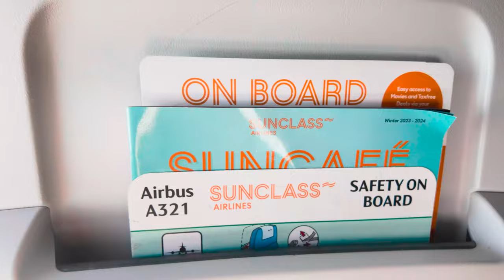Driving Up The 3rd Biggest Active Volcano In The World!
Title: Conquering the Heights: Epic Drive up the 3rd Biggest Active Volcano in Tenerife!

Description:

🌋 Prepare for the adventure of a lifetime as we embark on a jaw-dropping journey up the third-largest active volcano in the world right here in Tenerife! Join us as we conquer the heights, navigating winding roads with breathtaking vistas that will leave you in awe.

🚗 Buckle up and join our expedition to the summit, where the air gets thinner, the views get more surreal, and the excitement is at its peak. This is not just a drive; it's an exploration of nature's grandeur and the raw power of a dormant giant beneath our feet.

🌄 As we ascend, witness the landscape transforming before your eyes – from lush vegetation to moon-like volcanic terrain. We'll capture every moment, from the vibrant sunrise casting hues over the horizon to the panoramic views that stretch as far as the eye can see.

📸 Don't forget to bring your camera along, as you won't want to miss the opportunity to document the unique flora and fauna that call this volcanic landscape home. Keep an eye out for rare species that have adapted to the challenging conditions, making this journey not just thrilling but also a lesson in resilience.

🌺 Along the way, we'll share interesting facts about the geological wonders that make this volcano truly one of a kind. Discover the history of its last eruption, its impact on the surrounding ecosystem, and the ongoing scientific research that aims to unravel the mysteries of this incredible natural wonder.

🔥 This video is not just about the destination; it's about the exhilarating journey, the untamed beauty, and the indomitable spirit of exploration. So, if you're ready for an adrenaline-pumping ride to the top of the world, hit play, and let's conquer the heights together!

Share your thoughts and favorite moments from our ascent in the comments below. Get ready for the ultimate volcanic escapade – Tenerife style! 🌋🚗✨